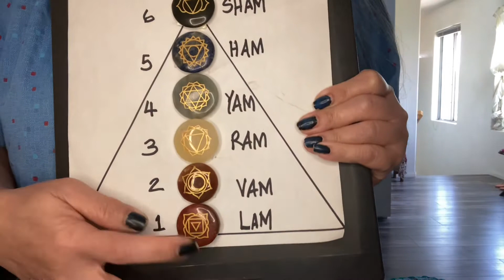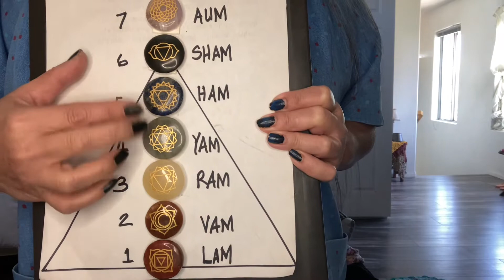Astro Affirmation, October 17, 2022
Throat Chakra Energy rules the day!